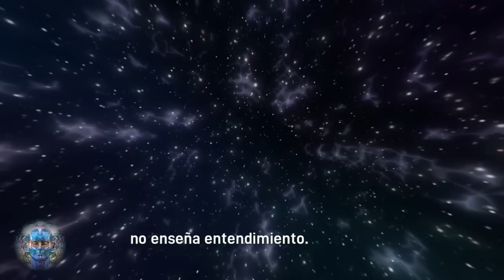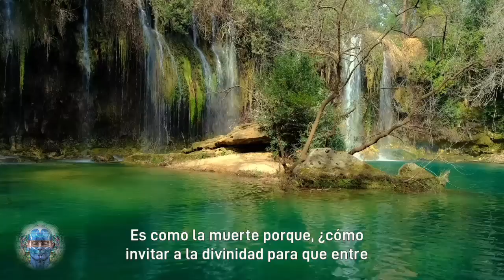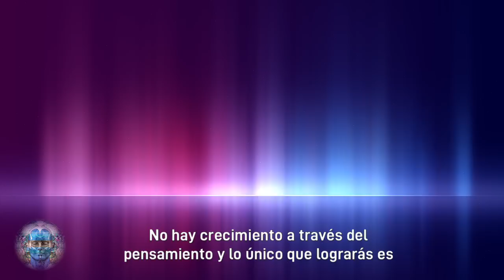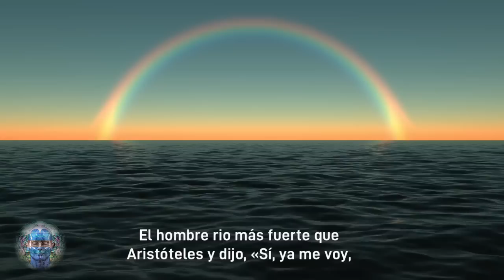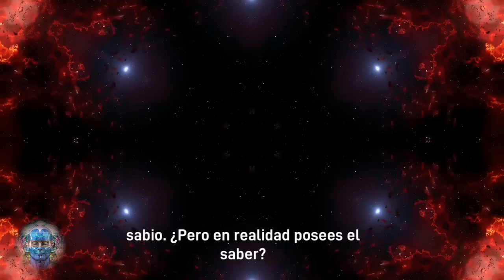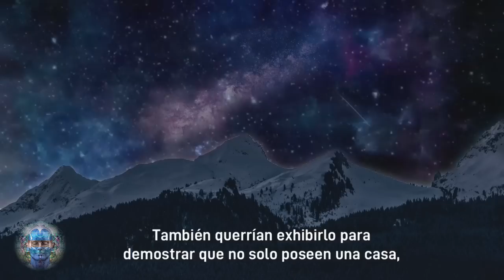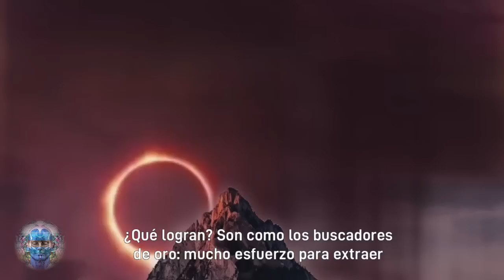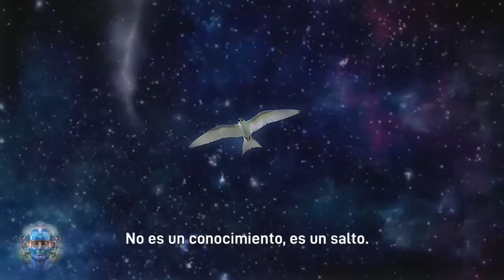¡Sabiduría Eterna! PODEROSO MENSAJE ESPIRITUAL | EL MAESTRO TE DEJARÁ SIN PALABRAS!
--- El conocimiento adquirido se convierte en parte de la memoria, no produce ningún efecto transformador. No llega al corazón y el ser ni siquiera tiene conciencia de todo lo que se ha almacenado en la memoria. A menos que el ser entero se estremezca y se transforme, el conocimiento es ignorancia y más peligroso que la ignorancia común, porque una persona ignorante del común sabe que es ignorante, mientras que el filósofo piensa que posee el saber.
El verdadero conocimiento consiste en alcanzar niveles superiores del ser, planos superiores del ser —no más conocimiento sino más ser. El verdadero camino es ser más, no saber más. Saber más pero no ser más es el camino falso.  ---